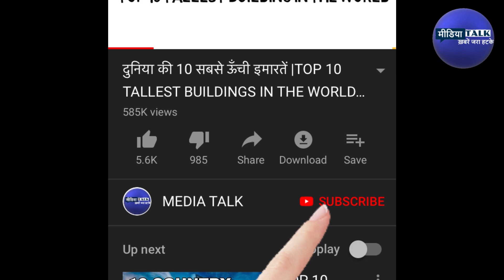Bhoot Police Full Action Horror Comedy Movie 2021 | Saif Ali Khan | Yami Gautam Arjun Kapoor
@mediatalk  Bhoot Police Full Action Horror Comedy Movie 2021 | Saif Ali Khan | Yami Gautam Arjun Kapoor

Ever since the trailer of ' Bhoot Police ' starring Renuka Vyahe Saif Ali Khan and Arjun Kapoor in the lead roles was released, it has been in the news. Now this film has been released on the online platform Disney Plus Hotstar. Apart from Saif and Arjun, the film stars Yami Gautam and Jacqueline Fernandez in the lead roles.
Story: The story of the film is about two tantric brothers Vibhuti (Saif Ali Khan) and Chironji (Arjun Kapoor) who work to remove the obstacles of ghosts. While Vibhuti is a complete hypocrite and fools people, Chironji believes in tantra mantras and ghosts. The two are tasked with exorcising the ghost of a tea plantation in Himachal Pradesh owned by two sisters Maya (Yami Gautam) and Kanu ( Jacqueline Fernandez ). Now you have to watch the movie to know whether these two brothers are able to help Tantric bankrupt two sisters Maya and Kanu by catching the ghost.